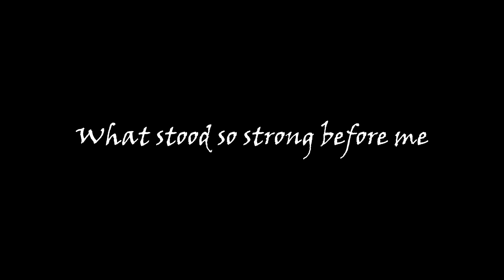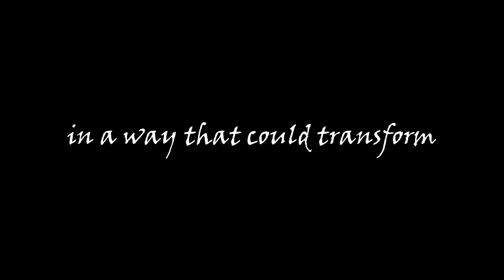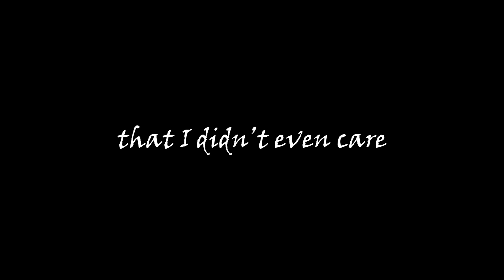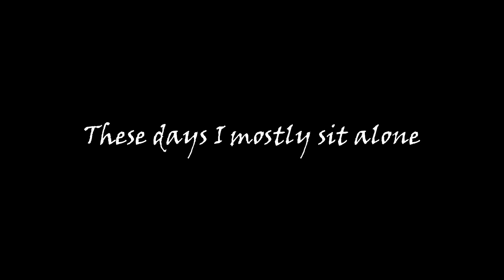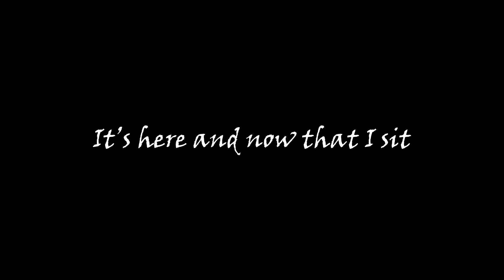My Kingdom Come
Sometimes opposites attract. A love song.